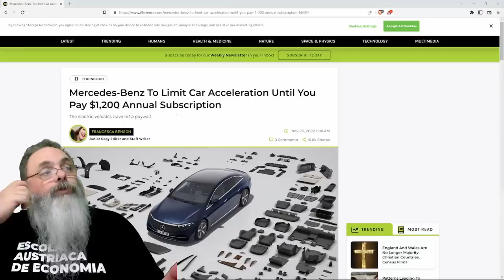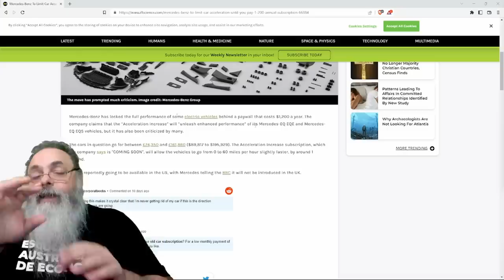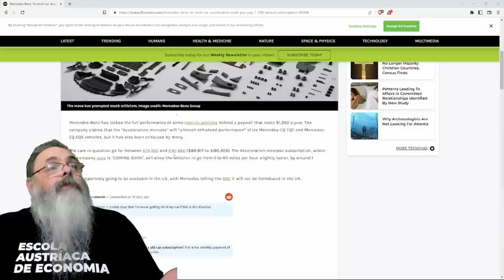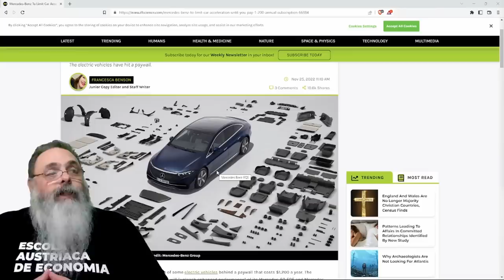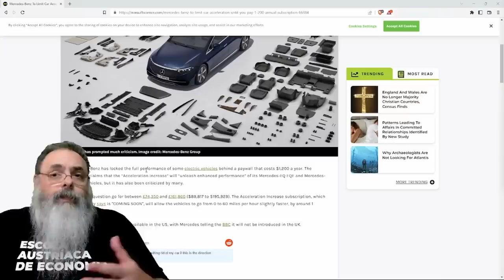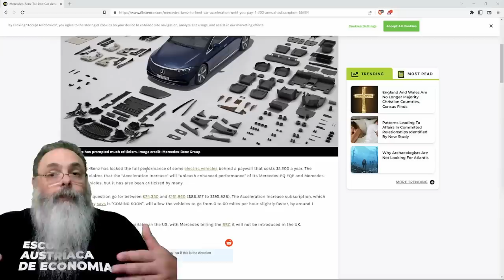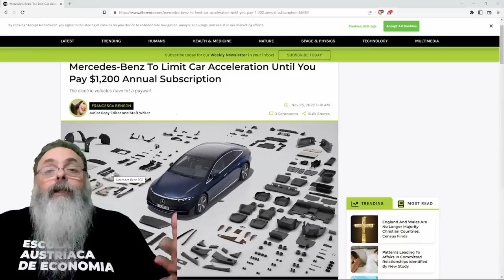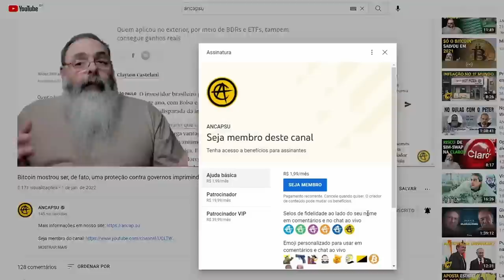MERCEDES ELÉTRICO pode ACELERAR mais RÁPIDO se dono PAGAR MENSALIDADE ADICIONAL: O CARRO não é SEU!